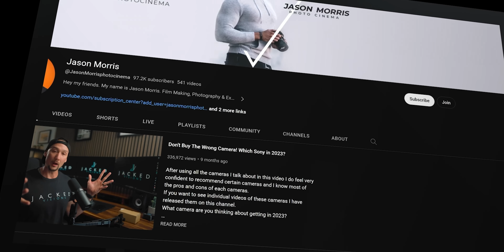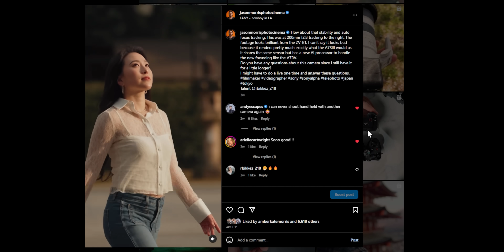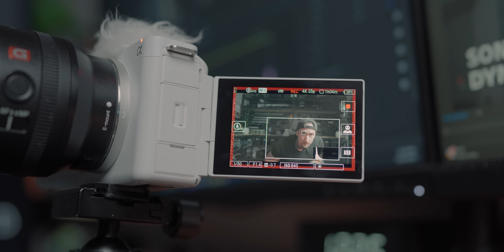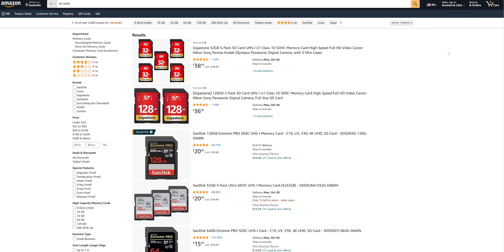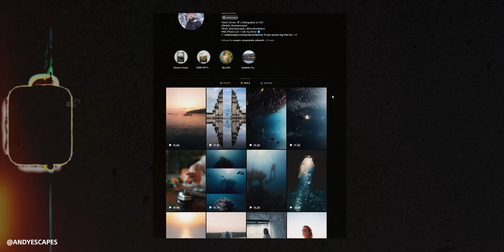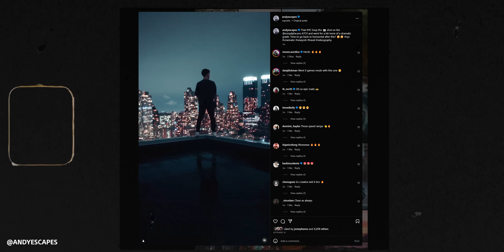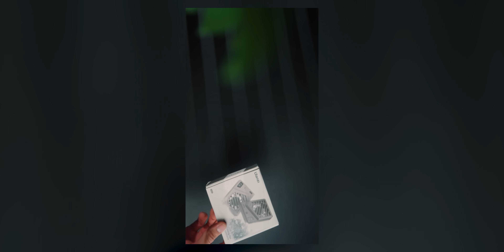The Most HATED SONY Camera in 2023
Even though you guys for some reason voted the Sony ZV-E1 is your most hated sony camera in 2023 I still really love it.
It literally is the camera I take everywhere because it is so small and easy to bring anywhere.
Please let me know your thoughts and do you agree or are you waiting for another camera that ticks all the boxes off for you?

Thanks Peter for jumping on my channel to record his section.

Summer Vibe
Morris One

MAIN CAMERAS:

Sony FX6
Sony FX30
Sony A7IV
Sony ZV-E1

SECONDARY CAMERAS:

Sony A7III
Sony ZV-1 M2
Sony a6000
DJI Mini 3 Pro
DJI Mini 2

Digitalfoto Thanos Pro II
Digitalfoto Thanos SE
Neewer Tripod
Sirui Tripod
DJI RS3 Pro
FeiyuTech Scorp
Zeapon Micro 2 slider

LIGHTING:

Nanlite Forza 300B
Nanlite Pavo tube 30c
Godox VL 300 COB light
Godox SL 200w ii COB light
Godox M1 small LED RGB lightL
Neewer 120cm Soft Box
Neewer C-Stand

APS-C Kit:

Sigma 16mm f1.4
Sigma 30mm f1.4
Sony 50mm f1.8 OSS
Sony 18-135mm f3.5-5.6
Sony 18-105mm f4

Sound Studio Set up:

Synco Mic- D1
Zoom h5 recorder
Outdoor Set Up:
Rode Video Mic Pro Plus